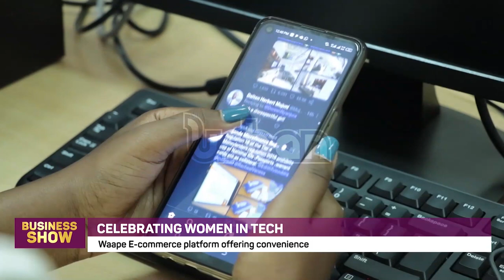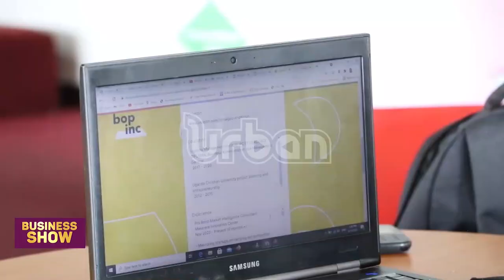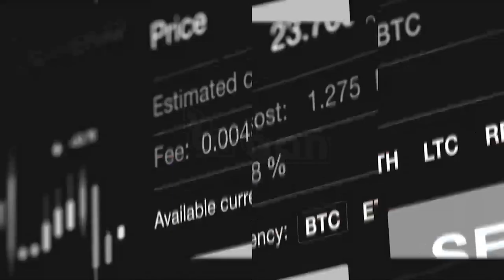TheBusinessShow: Relevance of book keeping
Relevance of book keeping